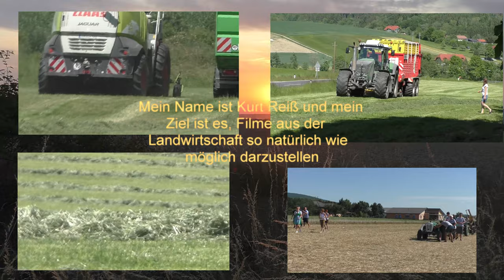Lauter scheiß Äcker Der neue Claas Jaguar 970 Maisernte 2022 MAN V8 Sound Neues Orbis 750bissi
Lauter scheiß Äcker Der neue Claas Jaguar 970 - Maisernte 2022 - MAN V8 Sound - Neues Orbis 750
bissigste aller Wildkatzen mit den besten Fahrer von Lu Hauptmann